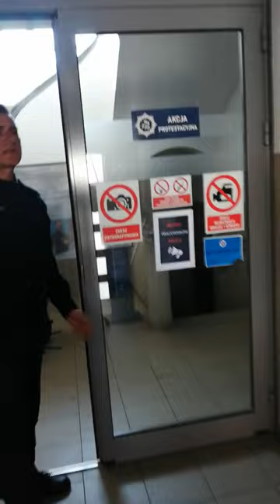Problem z Nielegalnymi taksówkami w Miliczu oraz Pan Policjant Radny i jego zakazy nagrywania...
Dziennikarz: Wacław Korda
Materiał: Fakty Powiatu Milickiego.

Temat: Problem z licencjami taxi w Miliczu oraz Nielegalnymi taksówkami bez ważnej licencji.